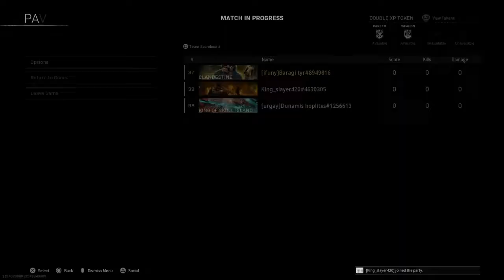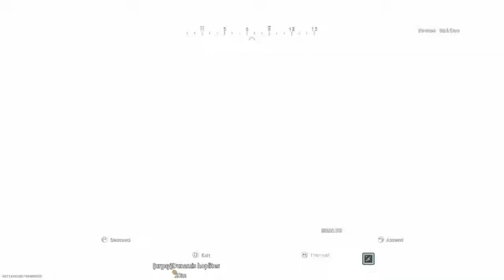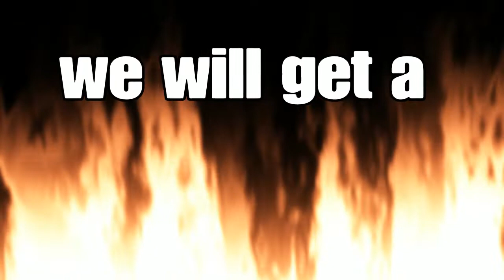Warzone with Joseph Wyatt and Steven